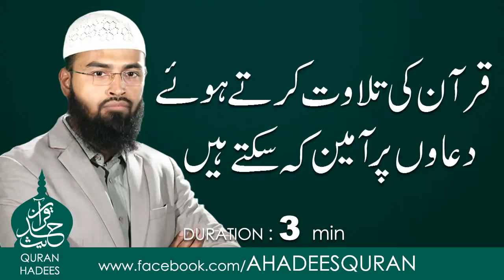Quran ki Tilawat kertay huay Duao per Ameen kehna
Question : Quran ki Tilawat kertay huay Duao per Ameen kehna